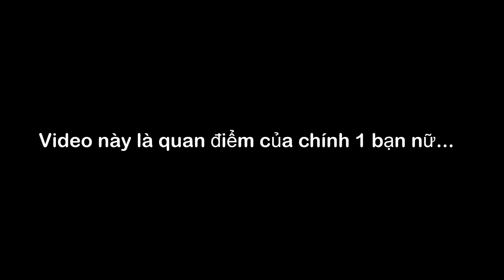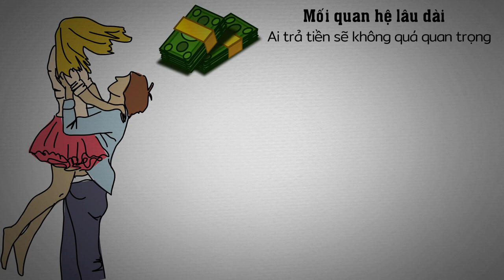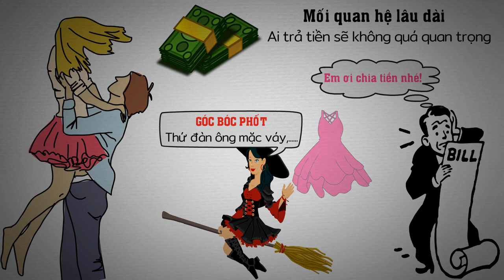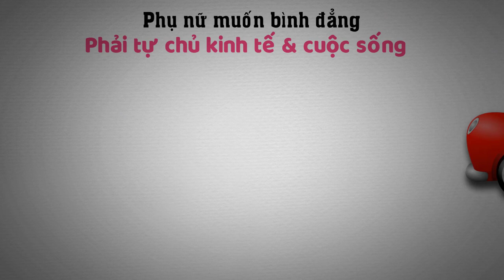Có phải đàn ông có nghĩa vụ trả tiền khi hẹn hò?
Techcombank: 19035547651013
CTK: VU HOANG DUONG (chi nhánh Hoàng Gia - HN)
Momo: 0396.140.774 (PHAM THI THU HUONG)